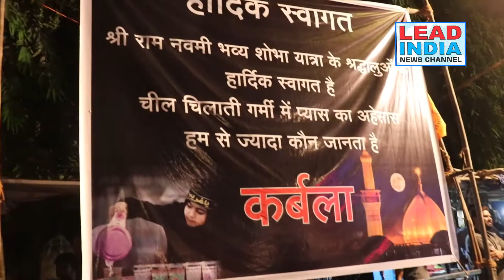एकता की मिसाल: मुस्लिम भाइयों ने राम नवमी शोभायात्रा का फूल बरसाकर पानी पिलाकर किया स्वागत।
एकता की मिसाल: मुस्लिम भाइयों ने रामनवमी शोभायात्रा का फूल बरसाकर किया स्वागत, एक दूसरे को लगाया गले

रामपुर में श्री बालाजी शोभायात्रा का मुस्लिमों ने फूल बरसाकर जोरदार स्वागत किया. इस दौरान हिंदू भाइयों को गले लगाते दिखे मुस्लिम लोग. बाबा के दर्शन के लिए शोभायात्रा में शामिल होने मे सहित कई जगहों से भक्त पहुंचे थे.